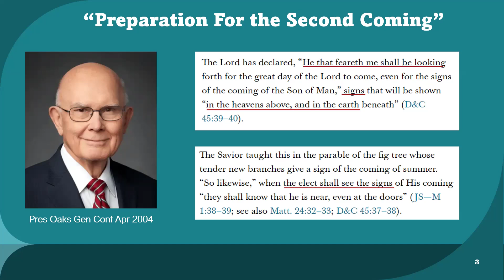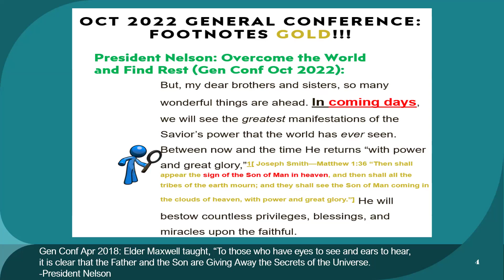President Nelson Says, "Nothing Withheld": Set Times Revealed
President Nelson Quoted Doctrine and Covenants 121: 28-31 where it says that nothing shall be withheld..the footnotes clarify this is including bounds set to the sun, moon, and stars, set times, appointed times, days, months, and years.  The Prophet Joseph Smith also talked about the Sign of the Son of Man being called a comet, planet, etc and downplayed by the world. As I've delved into scripture, I've discovered countless writings about God's signs in the sun, moon, stars, and, as Joseph Smith clarifies, even comets. This discovery piqued my interest in programs like Stellarium, which allow us to track the names and positions of minor planets—or asteroids—at any given time. With promises of new signs and wonders in the last days, it seems feasible that God could use these modern tools to display His power over every detail of the universe.
The question that has occupied my thoughts since I first encountered this possibility nine months ago, when I saw Virgo (often seen as a symbol of the church or bride of christ) depicted with a comet named "Child" in the birth place and other scripture themed named comets in that region, is whether this is a glimpse of God's hand in the universe. Scriptures teach us that ALL THINGS TESTIFY OF JESUS CHRIST, and every aspect of existence reflects the creation and glory of God. Viewing these phenomena as celestial art or symbols seems fitting. Ive always found it curious that the big dipper, sun moon and stars are displayed on the salt lake and Nauvoo temples. Each of us can discern, as with all symbols, how much of it reflects God's signs versus our own interpretations.
If the idea of God's involvement in celestial events causes hesitation, it may be due to the historical misuse of astrology, which may claim elevation above God or determination of our choices. Its prudent to remember in these explorations that signs follow and confirm truth and principles we know by the spirit to be true through scriptures, prophets and apostles, of the church of jesus christ of latter day saint.  At its best, these signs reinforce our testimonies within the bounds of doctrine. At its simplest, they serve as beautiful celestial art that enriches our remembrance of scriptural stories and binds this faith closer to our everyday lives.  So to be clear I do not claim perfect interpretation- but join me as we explore this idea.  And prepare to be surprised by a series of 7 planetary depictions in the sky that seem to be perfectly timed to mimic the likeness of events on the Earth down to the intimate detail.